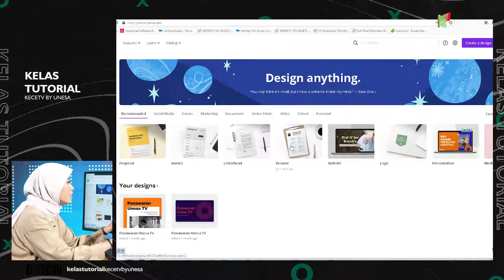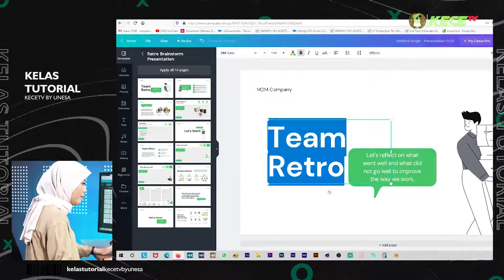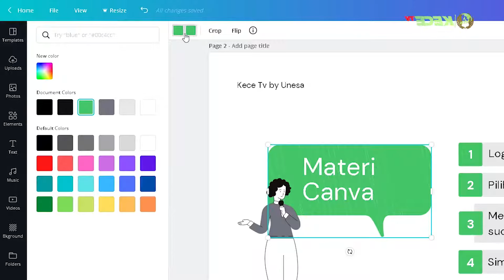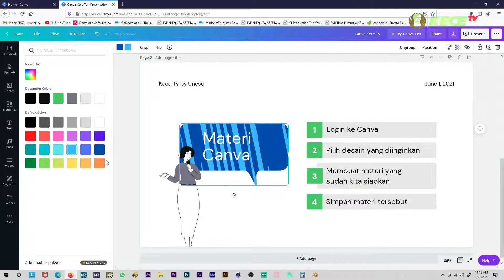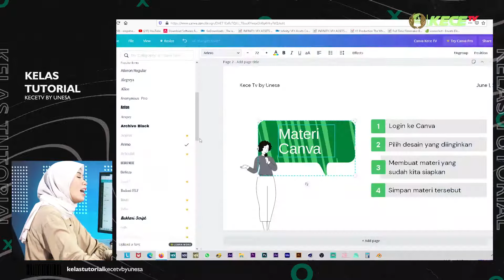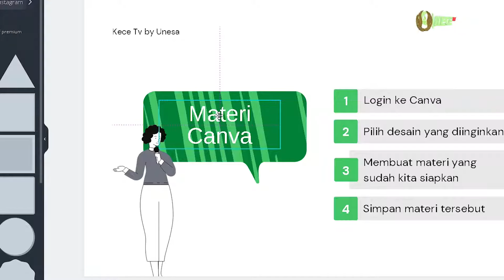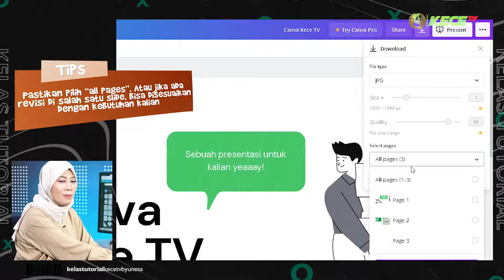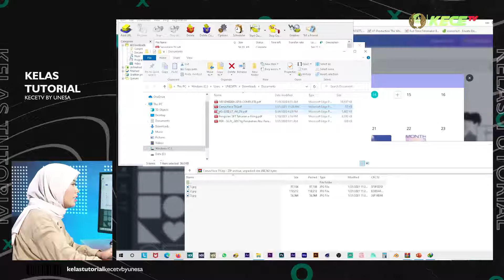CARA CEPAT BIKIN PRESENTASI/PPT DI CANVA | Kelas Tutorial: Cara Mudah Bikin PPT Lewat Canva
Di zaman yang serba cepat seperti saat ini, banyak platform media yang menawarkan beragam solusi seputar grafis editing yang mudah dan mudah dijangkau. Kali ini Kelas Tutorial bersama Annisa Maulid akan memberikan cara cepat membuat presentasi/PPT dengan Canva.
Simak informasi selengkapnya hanya di Kelas Tutorial ya!

Selamat mencoba!

Kelas Tutorial merupakan program acara yang mengemas sebuah informasi dengan gaya yang lebih fresh berguna untuk membantu penonton dalam memperoleh sebuah tutorial maupun informasi yang dapat meningkatkan soft skill dan hard skill.